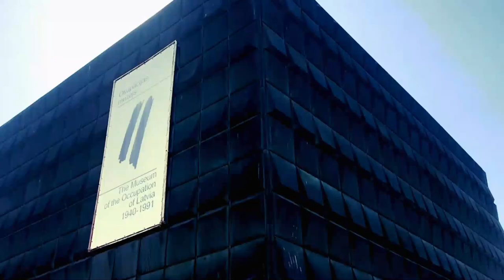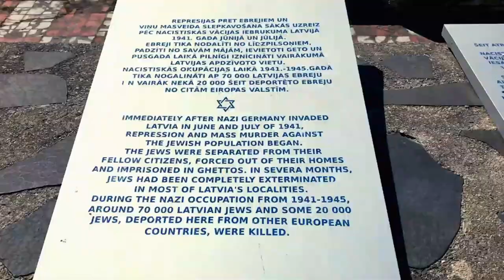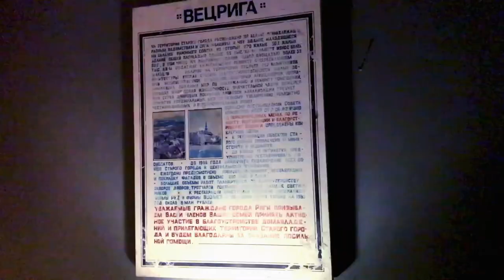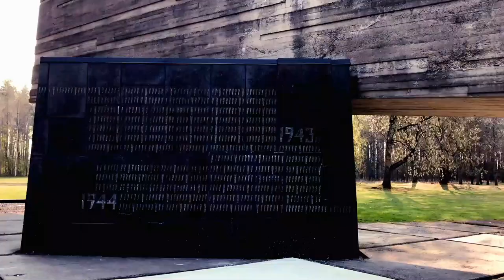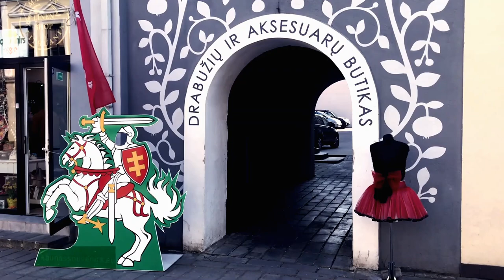Latvia - Travel Video - 4K - Scenic Language English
Latvia - Travel Video - 4K - Scenic

Latvia officially the Republic of Latvia is a country located in Northern Europe. It borders its land borders with Estonia to the north and Lithuania to the south; In the east, it shares with Russia and Belarus. At the same time, Latvia borders Sweden by sea. Riga is the largest city and capital of Latvia.

Capital: Riga
Area: 64,589 km²
Population: 1,884 million (2021) World Bank
Minimum wage: 430.00 EUR /month (Jun 2020)
European Statistical Office
Official language: Latvian

Introduction & Quick Facts
Land
People
Economy
Government and society
Cultural life
History